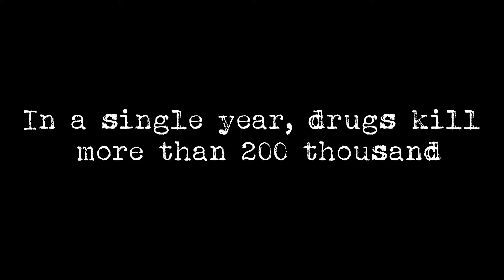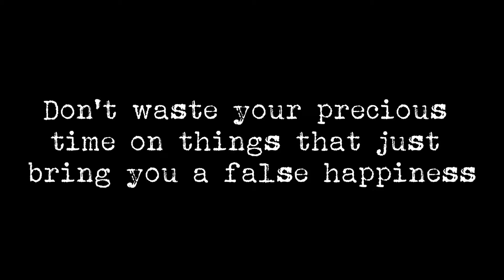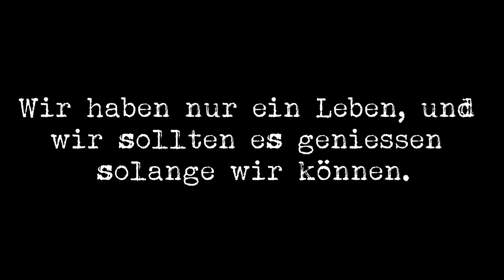Trabalho de Línguas Estrangeiras - Valorização da Vida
Por Gustavo Bernard.